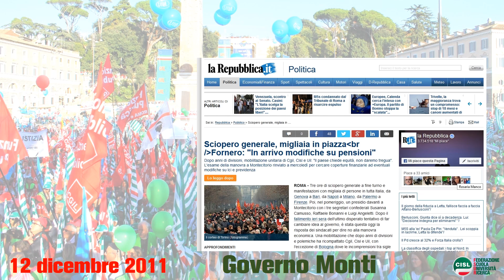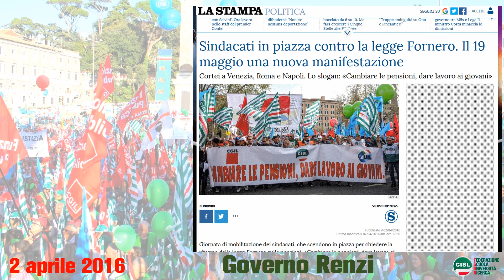Ma i sindacati, dov'erano?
Le iniziative sindacali su leggi finanziarie, pensioni e contratti dal 2011 a oggi. Autonomi, presenti e determinati con governi di ogni colore. Il nostro modo di fare sindacato. Prodotto da CISL Scuola in occasione della manifestazione del 9 febbraio 2019 a Roma.